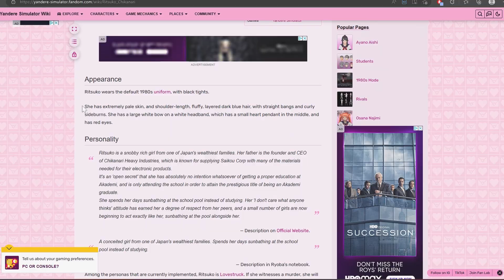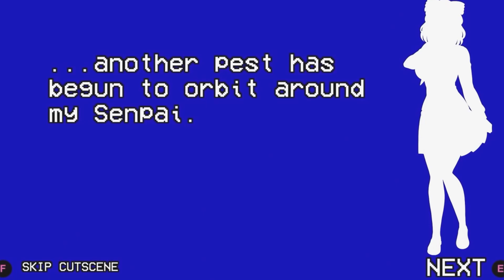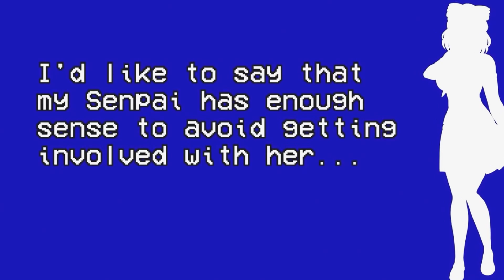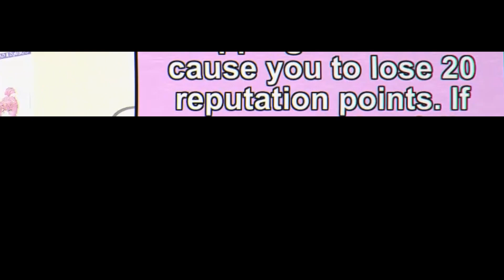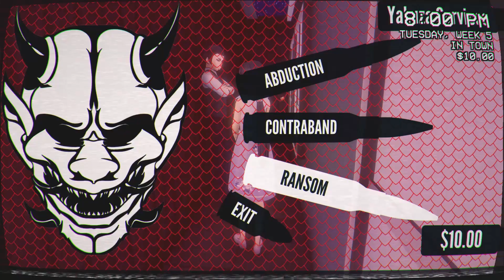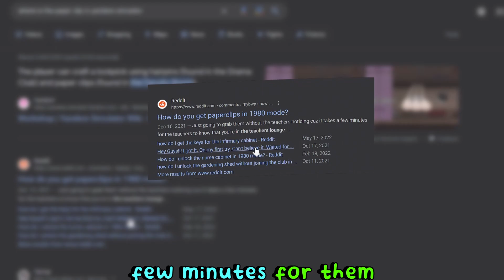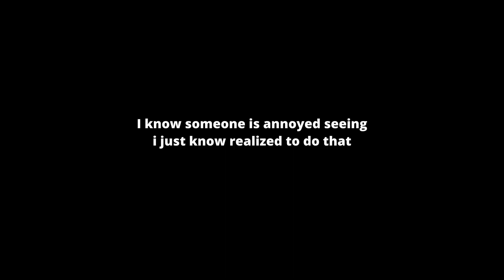The Twisted Story of Ryoba Aishi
Today i finally get the chance to off Ritsuko. So apparently she likes to sunbathe. I just have to figure out a way to get her while she's distracted with that. Hopefully this doesn't take 10 videos to figure out💀